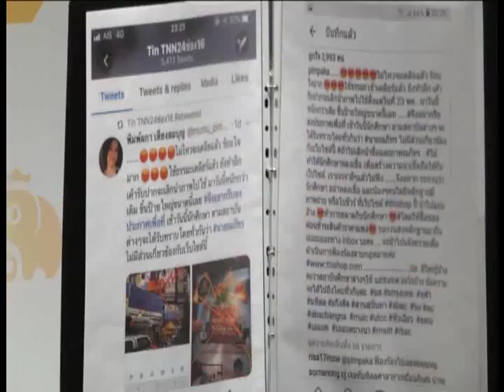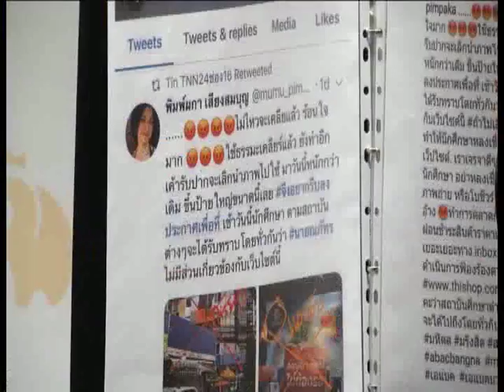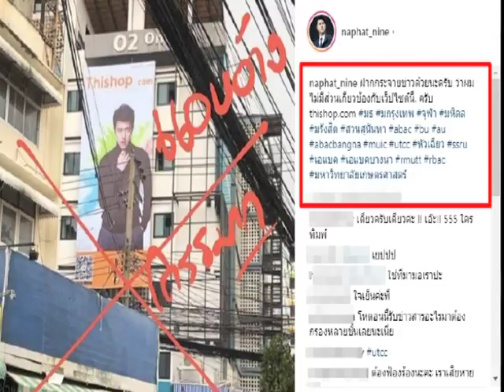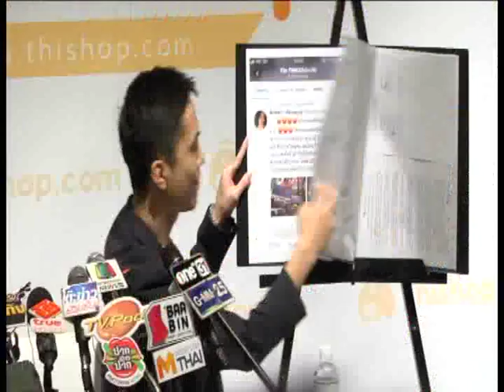The Marvel Experience Thailand - Daradaily B_2